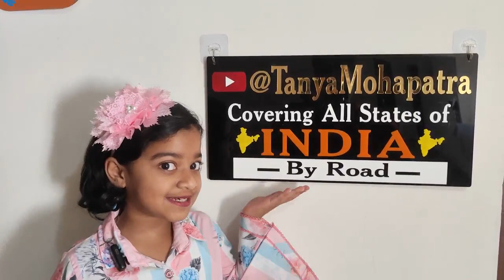Boating at Kasarsai Dam, Nice place near our home.